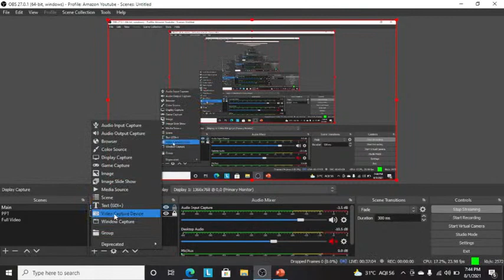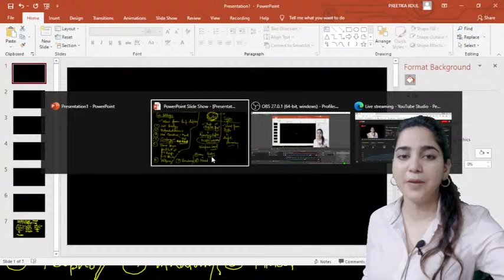NEET: Live doubt session -2 |One Shot video |Free Crash Course ,NEET 2021 | Preetika Koul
Hello future doctors ,this  is my one of my thunderbolt lectures on All the possible doubts that can come in your mind while doing class 11th syllabus .All chapters of class 11th and 12th  Botany section  chapter in one shot .I will be taking you through the most important areas of the chapter, from where questions will be asked sure shot.
Important Tricks to  nail most trickiest questions from difficult sections will be discussed and will be taught .By the end of the video you will be confident to grab those questions asked in NEET from this class 11th
Keep Hustling ! Keep Grinding! Keep smiling!
You are a lion ! Roar like one!!
Love and Blessings!!
Preetika ma'am

Complete Ncert Biology Class 11 Syllabus Marathon | NEET Biology | ]Preetika koul ma'am. Learn Complete Ncert Class 11 Biology Syllabus For NEET . Biology of Class 11 covers the animal and plant world and the biological happenings in their bodies. You will know about the diversity in the animal and plant world in different classes and sub-classes. Here you will know about different systems and parts of a plant and the human body.

Topics Covered in this session:
Unit-1 DIVERSITY IN THE LIVING WORLD
Biology Class 11 Chapter 1: The Living World
Biology Class 11 Chapter 2: Biological Classification
Biology Class 11 Chapter 3: Plant Kingdom

Unit-2 STRUCTURAL ORGANISATION IN PLANTS AND ANIMALS
Class 11 Biology Chapter 5: Morphology of Flowering Plants
Class 11 Biology Chapter 6: Anatomy of Flowering Plants

Unit -3 CELL: STRUCTURE AND FUNCTIONS
Class 11 Biology Chapter 8: Cell: The Unit of Life
Class 11 Biology Chapter 10: Cell Cycle and Cell Division

Unit -4 Plant Physiology
Transport in plants: Movement of water, gases and nutrients; Cell to cell transport– Diffusion,
facilitated diffusion, active transport; Plant – water relations– Imbibition, water potential, osmosis,
plasmolysis; Long distance transport of water– Absorption, apoplast, symplast, transpiration pull, root
pressure and guttation; Transpiration– Opening and closing of stomata; Uptake and translocation of mineral
nutrients– Transport of food, phloem transport, Mass flow hypothesis; Diffusion of gases (brief mention).
Mineral nutrition: Essential minerals, macro and micronutrients and their role; Deficiency symptoms;
Mineral toxicity; Elementary idea of Hydroponics as a method to study mineral nutrition; Nitrogen metabolism –
Nitrogen cycle, biological nitrogen fixation.
Photosynthesis: Photosynthesis as a means of Autotrophic nutrition; Where does photosynthesis
take place; How many pigments are involved in Photosynthesis (Elementary idea); Photochemical and
biosynthetic phases of photosynthesis; Cyclic and non cyclic photophosphorylation; Chemiosmotic
hypothesis; Photorespiration; C3
 and C4
 pathways; Factors affecting photosynthesis.
 Respiration: Exchange of gases; Cellular respiration – glycolysis, fermentation (anaerobic), TCA
cycle and electron transport system (aerobic); Energy relations – Number of ATP molecules generated;
Amphibolic pathways; Respiratory quotient.
Plant growth and development: Seed germination; Phases of plant growth and plant growth rate;
Conditions of growth; Differentiation, dedifferentiation and redifferentiation; Sequence of developmental
process in a plant cell; Growth regulators–auxin, gibberellin, cytokinin, ethylene, ABA; Seed dormancy;
Vernalisation; Photoperiodism.